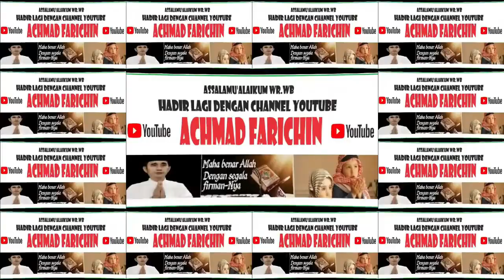Apel Hari Amal Bakti Ke-78 Kementerian Agama RI Tingkat Provinsi Kalimantan Tengah Tahun 2024